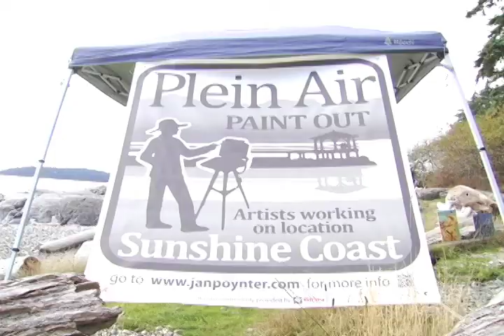Art en Plein Air (Art in the Street)